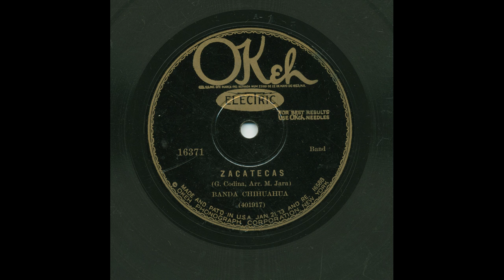Banda Chihuahua - Zacatecas - Okeh 16371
Title: Zacatecas
Artist: Banda Chihuahua
Record Label: Okeh
Catalog Number: 16371
Matrix Number: 401917
Recording Format: 78
Notes: Arr. Jara, M.   Matrix # in shelac reads W 401917 A.

View more information about this and other recordings at the University of California at Los Angeles' Frontera